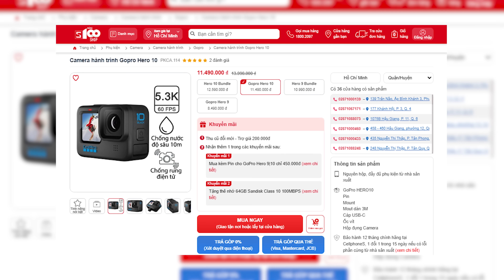TÂN 1 CÚ: "PHỞ BÒ nuôi lớn tôi và làm cho nhiều người hạnh phúc" | TRÀ ĐÁ ĐƯỜNG 07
HÔM NAY ĂN GÌ - Nơi chia sẻ các địa điểm ăn uống hot nhất và các thử thách ăn uống vui vẻ.